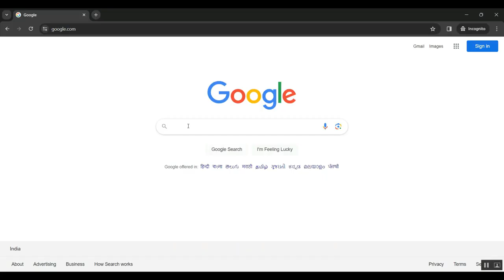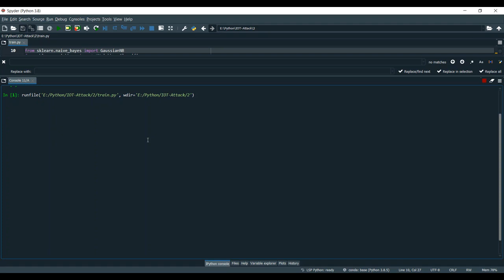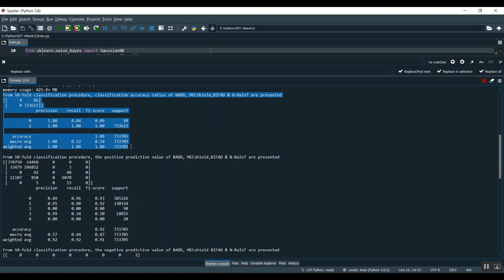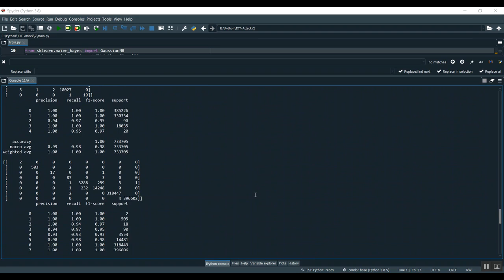A Deep Reinforcement Learning Framework to Evade Black Box Machine Learning Based IoT Malware Detect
IEEE PROJECTS 2024 TITLE LIST

* Complete Source Code
* Complete Documentation
* Complete Presentation Slides
* Flow Diagram
* Database File or Dataset
* Screenshots
* Execution Procedure
* Video Tutorials
* Supporting Softwares

Support Specialization
* 24/7 Support
* Ticketing System
* Voice Conference
* Video On Demand
* Remote Connectivity
* Document Customization